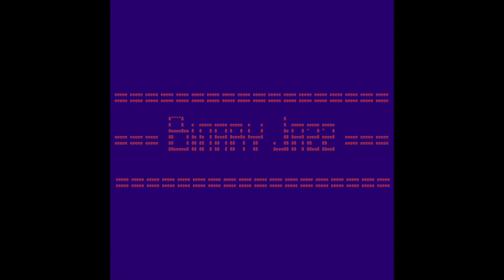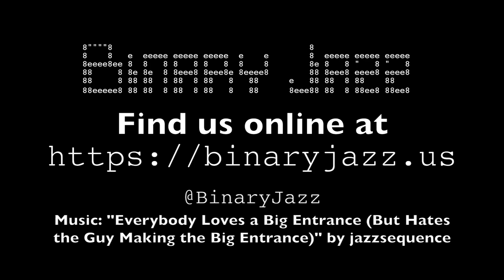Binary Jazz - Episode 100010: Aglet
Allison's topic du jour is thwarted by Gary's extensive knowledge of Phineas and Ferb. Instead, we spend much of the time discussing favorite naps, scouts of varying kinds, coffee and animated shows on Netflix.